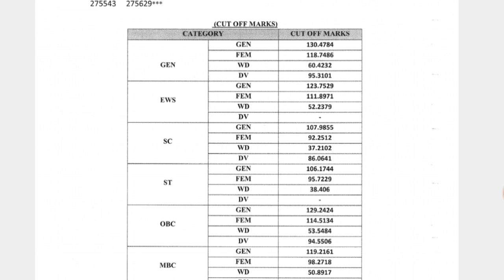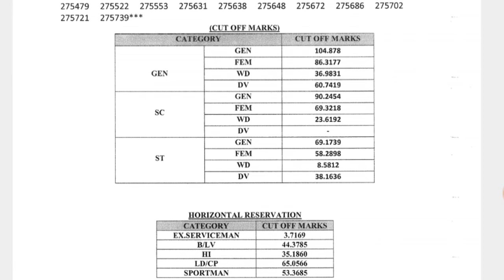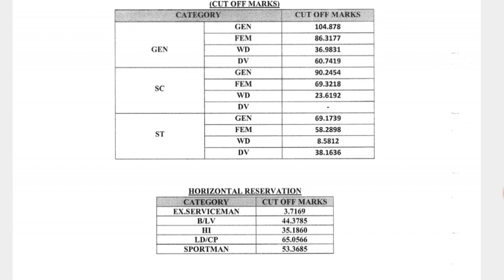vdo final result 2022/vdo final cut off/vdo provisional list/gram sevak final result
1st NEWS EXAM 👆

VVDO Mains Paper Leak 2022 | VDO Mains Result | VDO Paper Leak News | Gram Vikas Adhikari Mains Leak!| Vdo mains paper लीक | इसके लिए क्या कर रहे हैं विद्यार्थी | क्या रिजल्ट रुकेगा | 29 July को क्या होने जा रहा हैं | Gram Vikas Adhikari Mains Result | Rajasthan vdo mains exam 2022 | VDO Mains cut off 2022 | vdo mains result kab aayega!

VDO Mains Paper Leak 2022 | VDO Mains Result | VDO Paper Leak News | Gram Vikas Adhikari Mains Leak!